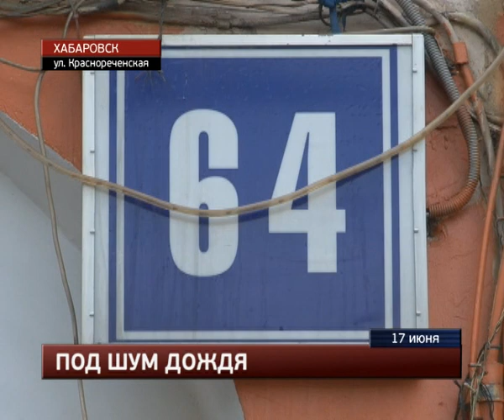Ночные воры посетили кафе в Хабаровске. MestoproTV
Ранним утром среды неизвестные преступники, отогнув часть металлической оконной решетки банкетного зала, проникли в кафе, расположенное у остановки «Улица Сурикова», сообщает портал «Губерния»